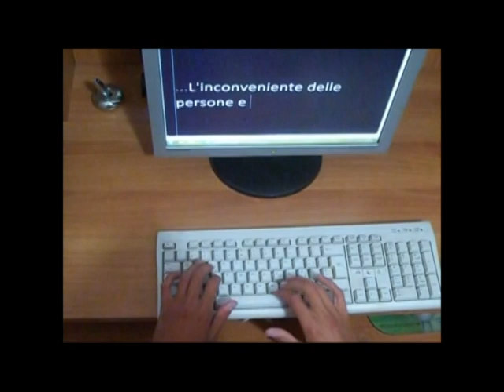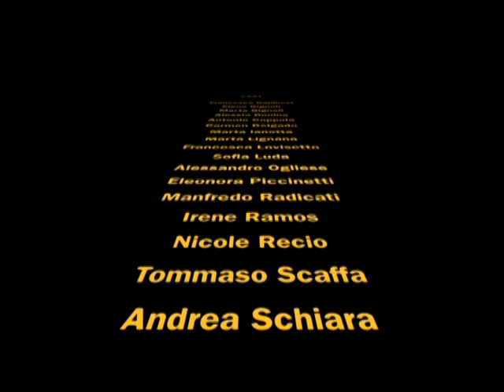Giovani Idee 2012 1 Premio